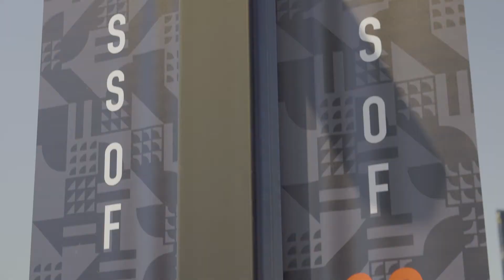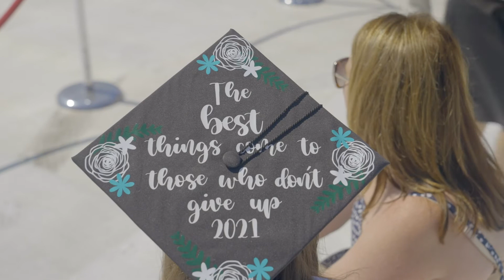Congratulations UMD Class of 2021!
The Terp community came together on May 21, 2021 at Maryland Stadium to honor the achievements of the Class of 2021 and Class of 2020 in the face of COVID-19’s unprecedented challenges.

Watch highlights from the ceremony, including remarks by President Darryll J. Pines, Student Speaker Hannah Rhee ’21, and Commencement Speaker Peter Chapman, president and CEO of IonQ.